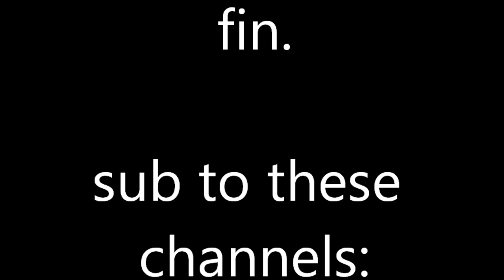Minecraft boat - house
just some photos of my world in minecraft